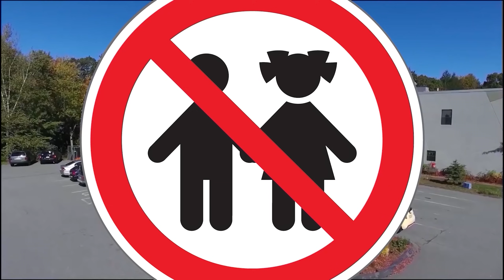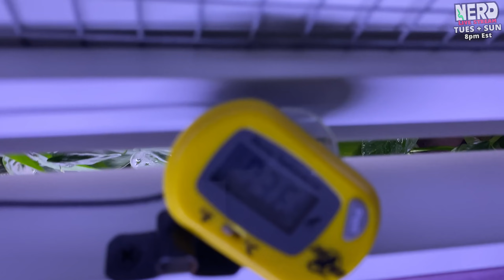ONE of the Biggest Collection of Amazon Basin Emerald Tree Boas - And HOW to keep them